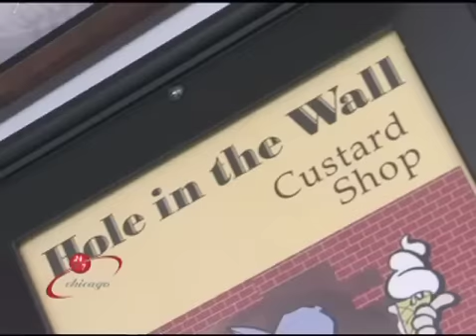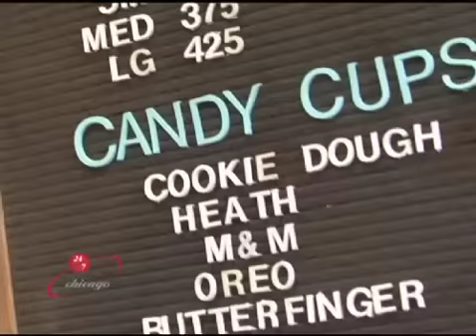24/7 Samples Hole In The Wall Custard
24/7 stopped in Oak Park to get a satisfying taste of their long-time custard shoppe, proving great things really do come in a small package.

24/7 airs Saturday nights at 12:30am on NBC5.